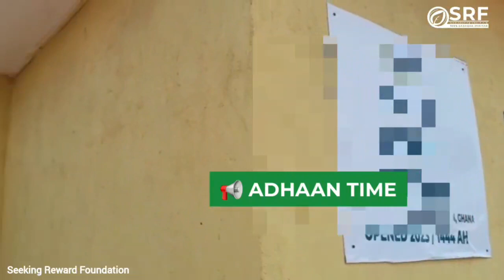🕌 NEW Beautiful Masjid open in Ghana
🕌 Alhamdulilah, with the help of Allah and then an SRF donor, this new Masjid has been completed and OPENED in Sussana, Ashanti Ghana.

🧎🏿‍♂️ The Masjid is not just going to be a place for the daily prayers but also a FOCAL point to build the Muslim community around in sha Allah!

😍 Watch the video to see the local community all praying their first salah in congregation TOGETHER!

🤲 May Allah bless this village and allow it to thrive as a BEAUTIFUL Islamic community centred around this Mosque. Ameen.

📥 If you would like to donate towards a future Mosque project, sponsor or fundraise one and in shā Allāh BuildYourJannah, go or WhatsApp us.

🧱 BuildYourJannah with SRF.